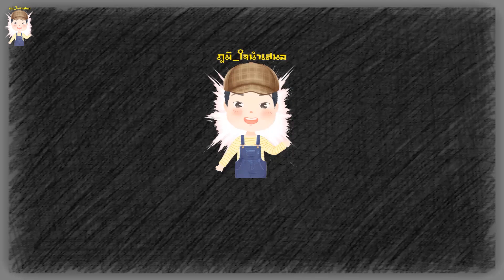อยากเซต Turbo K20A ฝาแดง ใครมีประสบการณ์ช่วยแชร์ผมหน่อยนะครับ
ขอความช่วยเหลือหน่อยนะครับผม.